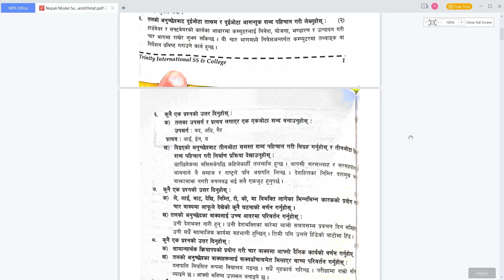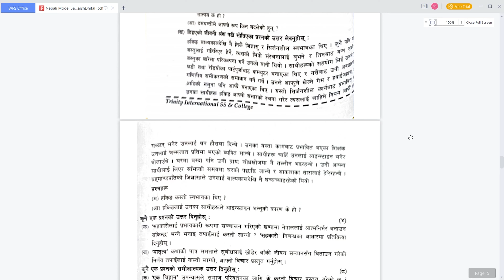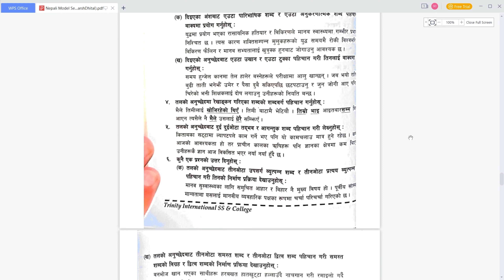Nepali Model Set A-E Complete Questions 2079 || Trinity International SS & College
Welcome to Sparsh_Official. Your go-to channel for model set solutions of Trinity International College. If you're a student at Trinity International College or elsewhere and are struggling to understand the model sets, you've come to the right place. Our channel offers comprehensive solutions to help you ace your exams with confidence.

Time Stamps
Set-A: 0:15
Set-B: 0:55
Set-C: 1:29
Set-D: 2:00
Set-E: 2:32

I have already uploaded other subject model set questions of Trinity International College, if you haven't watched yet follow these links:

Instagram: @sparsh_dhital   (For PDF Direct Message Over here)